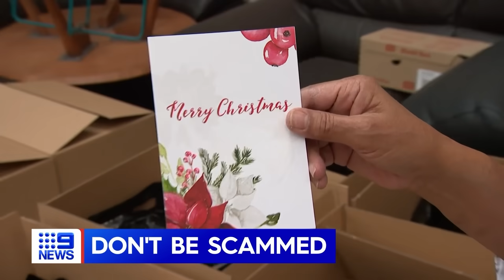Deadly Wieambilla shooting update; Australia Post announcement | 9 News Australia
A US man has been arrested in connection to the deadly shooting in Wieambilla last December, which took the lives of two police officers and a neighbour. In other news, Australia Post today announced it will modernise to keep up with online shopping demand.

0:00 Police update on the deadly shooting in Wieambilla
0:47 Nursing home attack
1:18 New detainee laws
3:47 Peta Murphy tributes
4:45 Australia Post delivery announcement
5:20 Don’t be scammed this Christmas